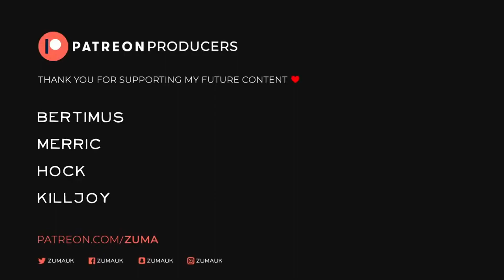Night of the Dead Part 38 - THEATRE OF NIGHTMARES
'Night of the Dead' is an open-world game that combines elements of exploration, tower defense, survival, and crafting. Traverse a world dominated by zombies while collecting various resources and powerful equipment. Build a fortress to survive the hordes of zombies that swarm every night!

~Zuma